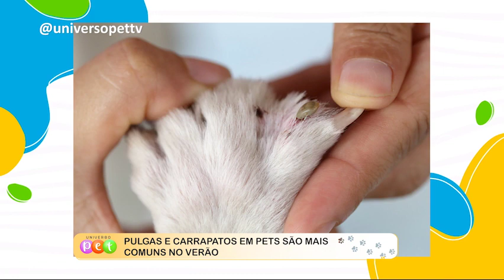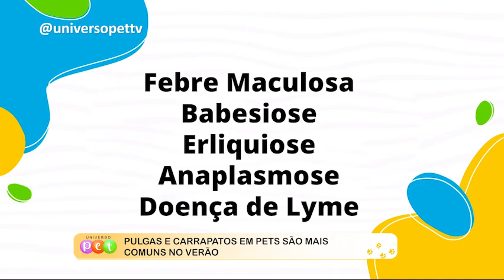Pulgas e carrapatos em Pet são mais comuns no verão 30 01 2023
Universo PET na O Dia TV, Canal 23.1 (Teresina e região), canal 44.1 (Santa Quitéria e região no MA) e canal 521 (NET TV).

Bom Dia News: Segunda a Sexta (08h).

Rota do Dia: Segunda a Sexta (11h40).

Jornal O Dia News: Segunda a Sexta (13h00).

Universo Pet: Segundas (20h30), com reprises aos Domingos (09h).

Ideias em Debate: Terças (20h30), com reprises aos Sábados (09h).

100% Forró: Sábados (10h), com reprises aos Domingos no mesmo horário.